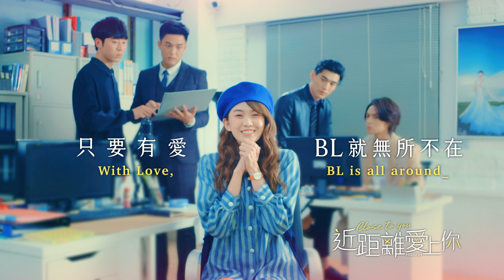【HIStory4-近距離愛上你】超前導預告：腐眼視角篇！ | LINE TV 共享追劇生活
💍全集上架一次追💝

💫領銜主演💫
▣ 製作出品 | 巧克科技
🌏全球播出🌎
台灣：LINE TV
日本：VideoMarket
香港、新加坡：Viu
歐美、印度、菲律賓：VIKI